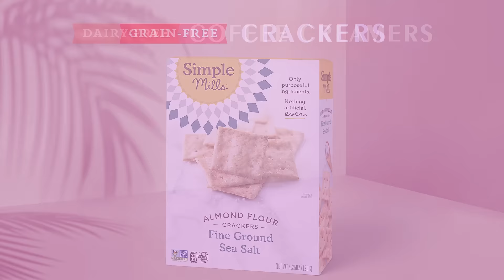Healthy Food Delivered To Your Doorstep!